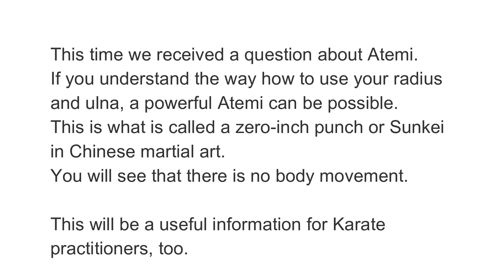AIKI Jujitsu Channel Please teach me ! Okamoto Sensei !! #001 What is Atemi? aiki makoto okamoto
We answer questions from viewers’  〞Please teach me, Okamoto sensei〝
This time the question is how to use your ulna and radius in Atemi.  Okamoto sensei answered the question in detail as follows.
After I received this question, I have checked many similar videos uploaded onto YouTube.
Most of Atemis are the techniques using weight and speed.
Please take a look at a slow but powerful Atemi which can push down an opponent.
This is a striking technique of no distance and speed!